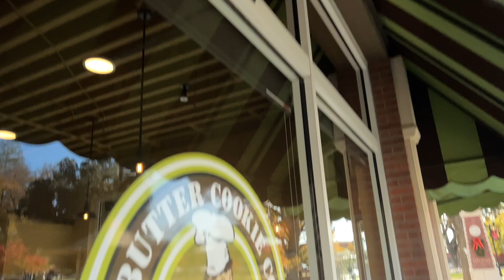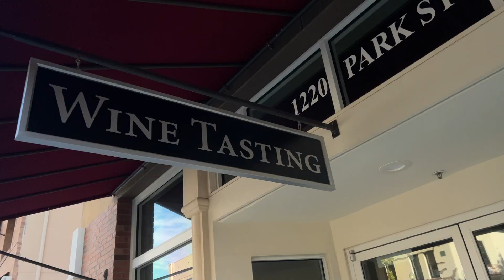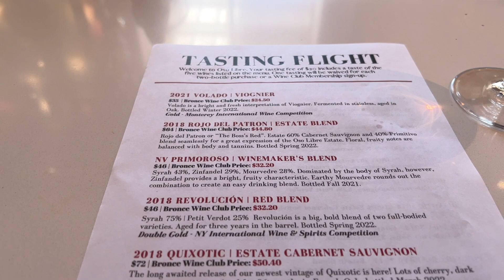Pismo Beach RV Camping in Imagine 2500RL Part 1 S2|E01 ( RV Life )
In part 1 of our adventure in the Pismo Beach California area where we pull the Grand Design Imagine 2500RL into the smallest RV park space ever. We then head up to Paso Robles California for a day of adventure and wine tasting. Finally, we try to end the day on Pismo Beach to watch the sunset, but will we make it in time?

📖 *CHAPTERS*
Intro 0:00
An abandoned mall 2:39
The start of day one 1:50
Off to Paso Robles 2:43
The Brown Butter Cookie Company 4:44
Opolo Vineyard 6:16
Oso Libre Vineyards 6:40
Racing the sun 8:46

We are not RV travel experts and are not making recommendations. We share our opinions and what works for us, but you should do your own research and make your own decisions.